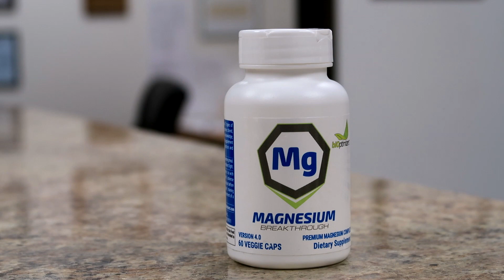Do Carnivores get enough MAGNESIUM through FOOD?